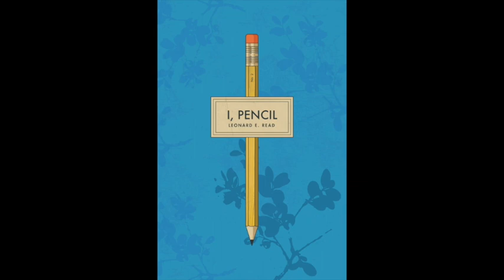I, Pencil by Leonard Read with an Afterword by Milton Friedman read by A Poetry Channel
I will post Lawrence Reed's introduction by way of explanation of this classic, you can read the full text

"Introduction by Lawrence W. Reed

Eloquent. Extraordinary. Timeless. Paradigm-shifting. Classic. Six decades after it first appeared, Leonard Read’s “I, Pencil” evokes such adjectives of praise. Rightfully so, for this little essay opens eyes and minds among people of all ages. Many first-time readers never see the world quite the same again.

Ideas are most powerful when they’re wrapped in a compelling story. Leonard’s main point—economies can hardly be “planned” when not one soul possesses all the know-how and skills to produce a simple pencil—unfolds in the enchanting words of a pencil itself. Leonard could have written “I, Car” or “I, Airplane,” but choosing those more complex items would have muted the message. No one person—repeat, no one, no matter how smart or how many degrees follow his name—could create from scratch a small, everyday pencil, let alone a car or an airplane.

This is a message that humbles the high and mighty. It pricks the inflated egos of those who think they know how to mind everybody else’s business. It explains in plain language why central planning is an exercise in arrogance and futility, or what Nobel laureate and Austrian economist F. A. Hayek aptly termed “the pretence of knowledge.”

Indeed, a major influence on Read’s thinking in this regard was Hayek’s famous 1945 article, “The Use of Knowledge in Society.” In demolishing the spurious claims of the socialists of the day, Hayek wrote,“This is not a dispute about whether planning is to be done or not. It is a dispute as to whether planning is to be done centrally, by one authority for the whole economic system, or is to be divided among many individuals.”

Maximilien Robespierre is said to have blessed the horrific French Revolution with this chilling declaration: “On ne saurait pas faire une omelette sans casser des oeufs.” Translation: “One can’t expect to make an omelet without breaking eggs.” A consummate statist who worked tirelessly to plan the lives of others, he would become the architect of the Revolution’s bloodiest phase—the Reign of Terror of 1793–94.

Robespierre and his guillotine broke eggs by the thousands in a vain effort to impose a utopian society with government planners at the top and everybody else at the bottom. That French experience is but one example in a disturbingly familiar pattern. Call them what you will—socialists, interventionists, collectivists, statists—history is littered with their presumptuous plans for rearranging society to fit their vision of the common good, plans that always fail as they kill or impoverish other people in the process. If socialism ever earns a final epitaph, it will be this: Here lies a contrivance engineered by know-it-alls who broke eggs with abandon but never, ever created an omelet.

None of the Robespierres of the world knew how to make a pencil, yet they wanted to remake entire societies. How utterly preposterous, and mournfully tragic! But we will miss a large implication of Leonard Read’s message if we assume it aims only at the tyrants whose names we all know. The lesson of “I, Pencil” is not that error begins when the planners plan big. It begins the moment one tosses humility aside, assumes he knows the unknowable, and employs the force of the State against peaceful individuals. That’s not just a national disease. It can be very local indeed.

In our midst are people who think that if only they had government power on their side, they could pick tomorrow’s winners and losers in the marketplace, set prices or rents where they ought to be, decide which forms of energy should power our homes and cars, and choose which industries should survive and which should die. They should stop for a few moments and learn a little humility from a lowly writing implement.

While “I, Pencil” shoots down the baseless expectations for central planning, it provides a supremely uplifting perspective of the individual. Guided by Adam Smith’s “invisible hand” of prices, property, profits, and incentives, free people accomplish economic miracles of which socialist theoreticians can only dream. As the interests of countless individuals from around the world converge to produce pencils without a single “master mind,” so do they also come together in free markets to feed, clothe, house, educate, and entertain hundreds of millions of people at ever higher levels. With great pride, FEE publishes this new edition of “I, Pencil." Someday there will be a centennial edition, maybe even a millennial one. This essay is truly one for the ages."

—Lawrence W. Reed, President
Foundation for Economic Education